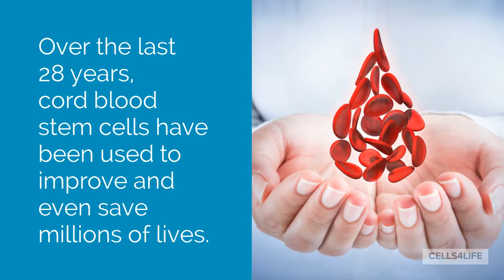Cord Blood Save Lives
Over the last 28 years cord blood stem cells have been used to improve and even save millions of lives. Watch video to learn more.